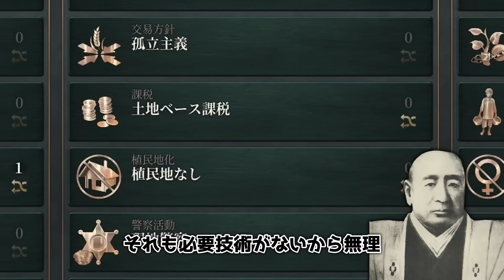【Vic3】ボロボロの幕府に大飢饉、内憂外患に晒される日本はどうすりゃいいですか？【ゆっくり実況】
今回は19世紀を舞台としたストラテジーゲーム、『Victoria3』で日本、江戸幕府をプレイします

使用させていただいたMOD
Historical Japan
Japanese Flavor
Japanese Language Advanced Mod
Japanese Namelist Improvement
Universal Names
Yaeyama fix

使用BGM
MusMus様
DOVA-SYNDROME様